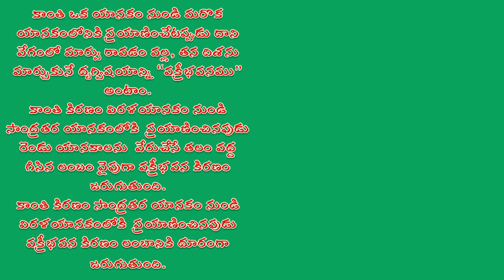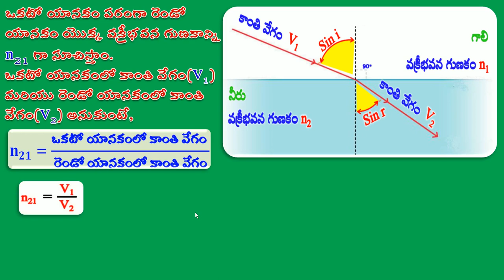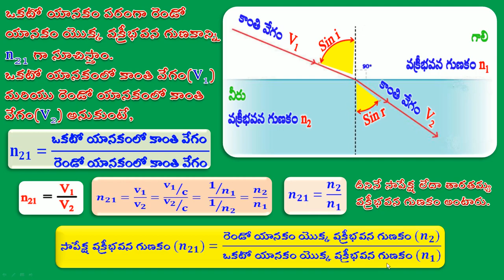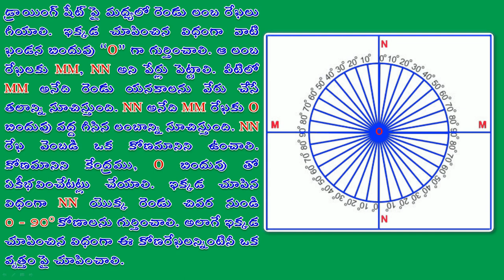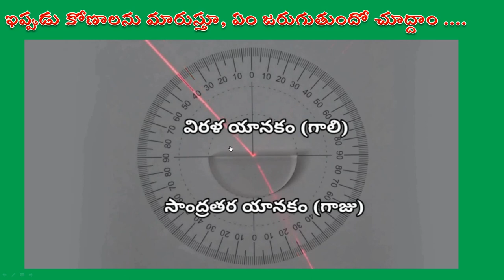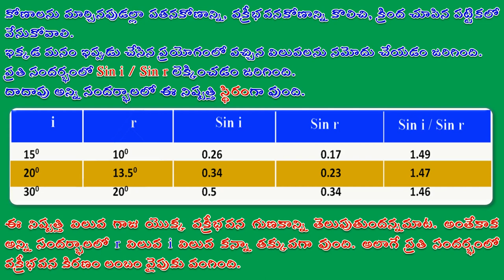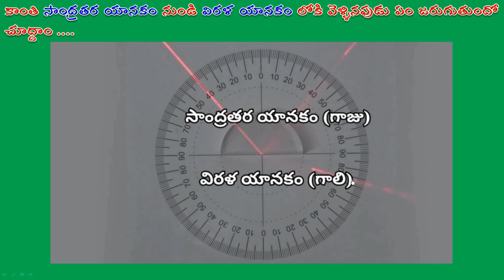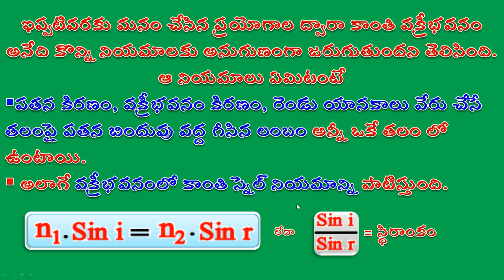IX TM:సాపేక్ష వక్రీభవన గుణకం & ప్రయోగశాల కృత్యం(RELATIVE REFRACTIVE INDEX & LAB ACTIVITY)